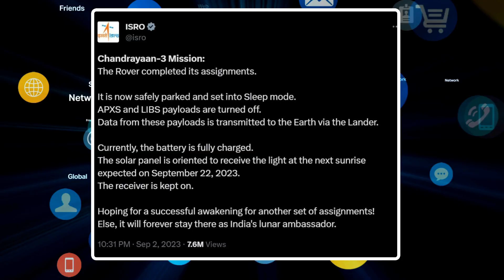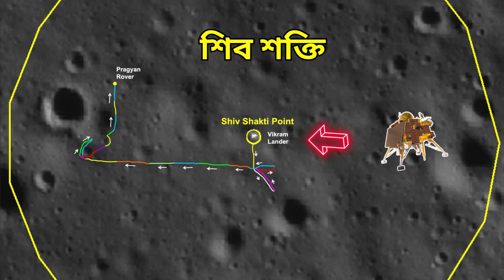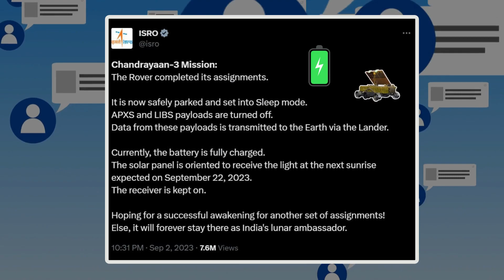নিদ্রায় চন্দ্রযান-৩ রোভার প্রজ্ঞান ? কি বলছে ইসরো ? || Chandrayaan-3 Rover last update by ISRO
Welcome guys to our new video today and Welcome to our  webvalley Bangla YouTube channel dedicated to the fascinating realm of Cosmos and Universe! Embark on an incredible journey with me as we explore the wonders of space, unravel the mysteries of galaxies, stars, and beyond, and dive into mind-boggling theories that shape our understanding of existence. Through engaging visuals and insightful discussions, we'll navigate the vast cosmic expanse together.

In today's video we covered India moon mission research and why it was able to sleep. Many people are doubting that after 14 days the engine of Chandrajan's rover Gragyan may not work. The scientists of India's space science ISRO are very worried about this, but we have discussed them in detail in the video.

কি হলো প্রজ্ঞানের ?